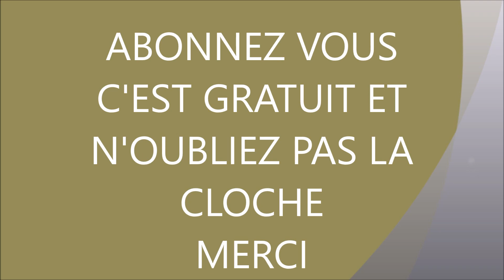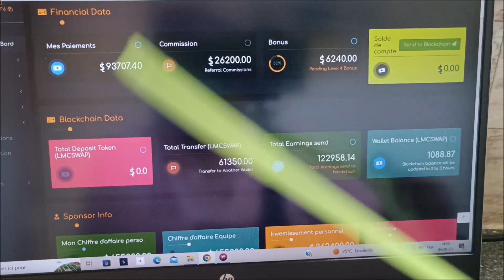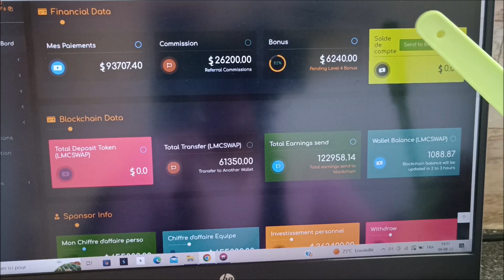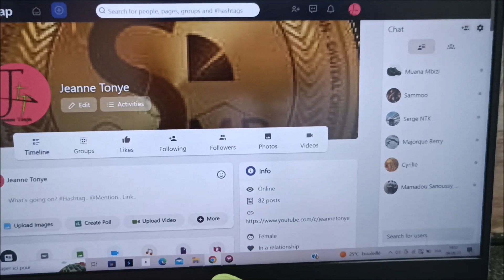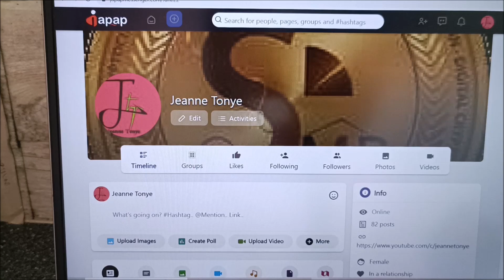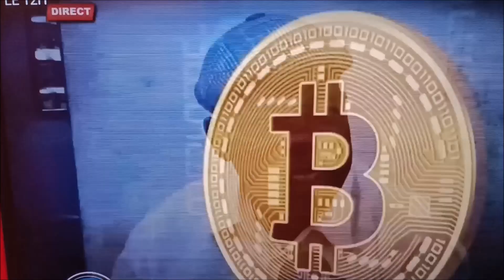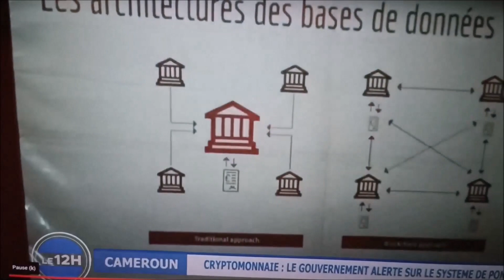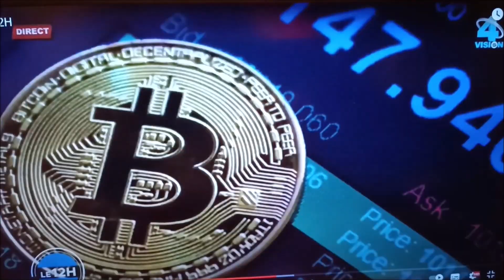CE PAYS VA REGULARISER LES CRYPTOS MONNAIES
NREGISTREZ VOUS GRATUITEMENT SUR CE LIEN
MON
MUSIQUE by : Trysh Tony